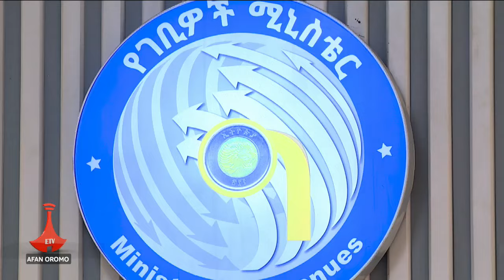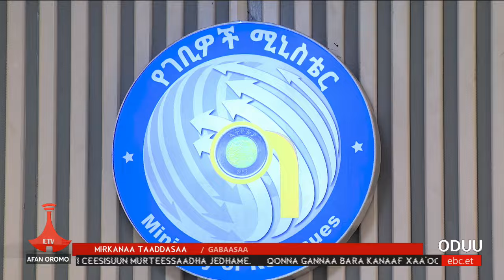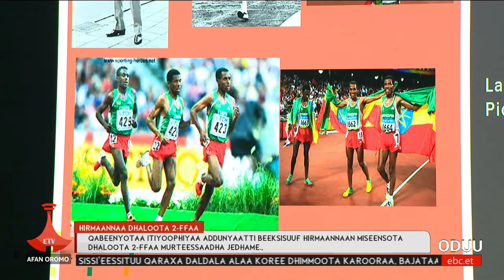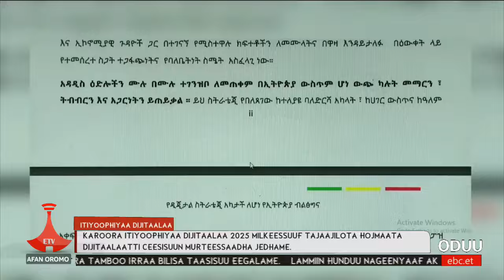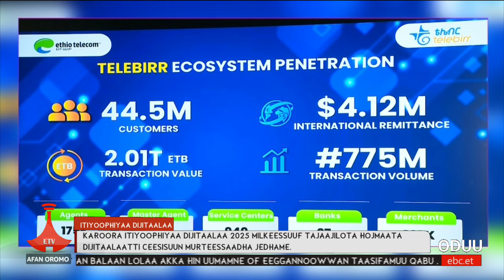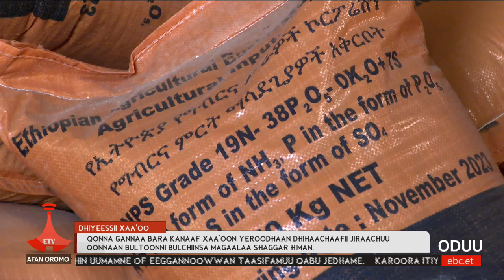Oduu Etv Afaan Oromoo, Caamsaa 8, 2016- 1:00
Oduu Etv Afaan Oromoo, Caamsaa 8, 2016- 1:00